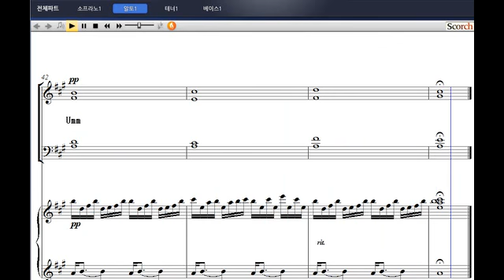[성탄절 칸타타: 우리를 위해 나셨다] 07. 무얼 드릴까(이율구 작곡) - 알토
[비앤비출판사] 성탄절 칸타타: 우리를 위해 나셨다
07. 무얼 드릴까(이율구 작곡) - 알토

크리스마스 칸타타 '우리를 위해 나셨다'는 타이틀곡을 포함해 총 8곡의 합창곡으로 이루어져 있습니다. 수록된 한 곡 한 곡이 예수님이 이 땅에 오신 상황, 그리고 성탄을 맞이하는 우리의 상황을 다시금 재조명하고 우리를 위해 나신 주님께 지금 이때에 어떤 것을 드릴 수 있을까 한번씩 돌아보며 느낄 수 있기를 바라는 마음으로 탄생된 작품입니다. 이 곡들을 통해, 인간의 몸으로 오신 아기 예수, 그분이 우리를 위해 나셨다는 사실을 다시금 느끼고 감격하는 은혜와 감동의 찬양되기를 소망합니다. 조이엘합창단(지휘:공기태)이 연주한 음반도 별매로 판매하고 있으며, 완성도 높은 최고의 연주를 보여주고 있습니다.